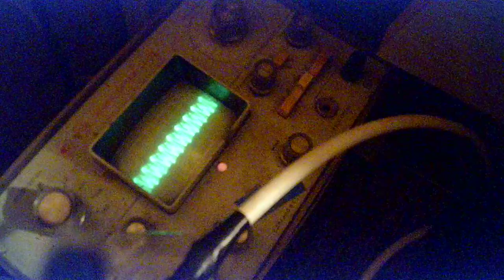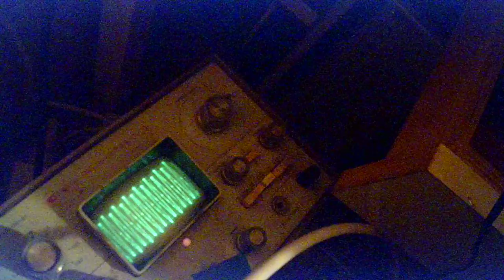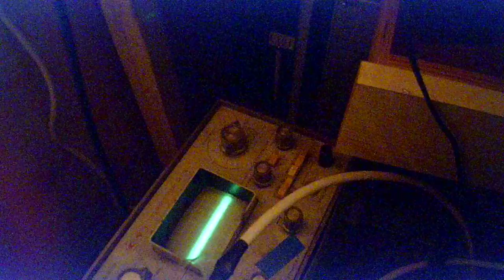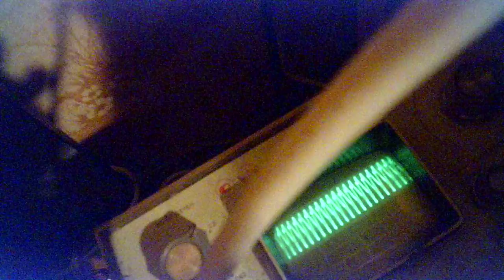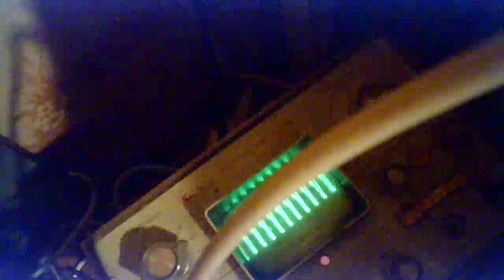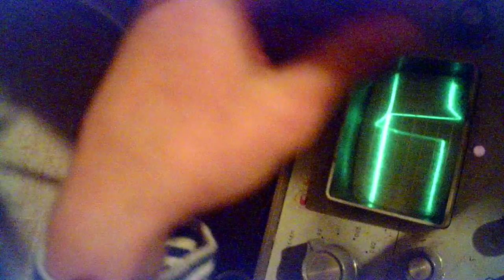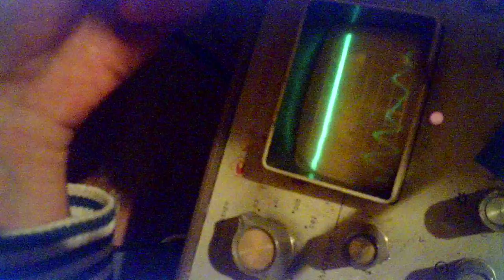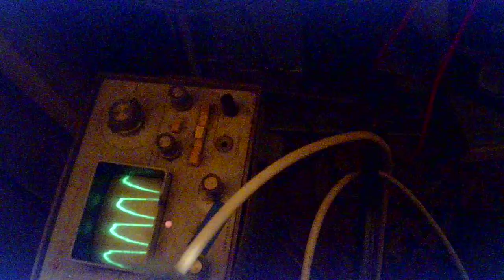Разборка с генераторами и блоком питания.